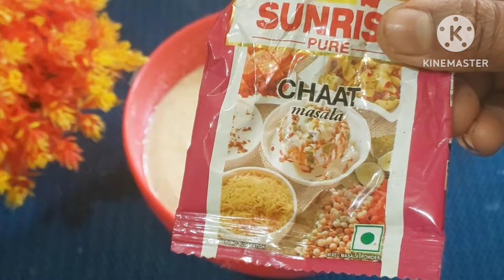মাত্র ৫ মিনিটে ১টি কাঁচা আলুর এই টেস্টি নাস্তা বানিয়ে নিন আর সিঙারা কচুরি সব ভুলে যান#nashta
your quaris:👇

নাস্তার রেসিপি
বিকালের নাস্তার রেসিপি
নাস্তা রেসিপি
ঝটপট বিকালের নাস্তার সহজ রেসিপি
 বিকালের নাস্তা রেসিপি
আলু দিয়ে সহজ নাস্তা রেসিপি
 ডিমের নাস্তা
বিকেলের নাস্তার সহজ রেসিপি
ডিমের রেসিপি
mon sundor today episode
নাস্তা
রেসিপি
আলুর নাস্তা রেসিপি
সকালের নাস্তা রেসিপি
 আলুর সহজ নাস্তা রেসিপি
 নাস্তার
আলু দিয়ে বিকালের নাস্তা রেসিপি
আলু নাস্তা রেসিপি
 আটার নাস্তা রেসিপি
ডিমের নাস্তা রেসিপি
 শিমের নাস্তা রেসিপি
সুজির নাস্তা রেসিপি
 নাস্তার সহজ রেসিপি
সহজ নাস্তার রেসিপি

nasta recipe
 breakfast recipe
instant nasta recipe at home
chatpata nasta recipe in hindi
 sam ka nasta recipe in hindi
simple nasta recipe
 5 min nasta recipe in hindi
instant breakfast recipes
breakfast recipes
easy nasta recipe at home#instagood

, gravy chicken karahi chicken kadai#gravychicken

achargosht viralrecipe kebab kenyan style

 recipe
snacks recipes
 new breakfast recipe

niramish recipe in bangla

paneer satay

tumpa autowali today episode

mon sundor আজকের পর্ব

নাস্তা রেসিপি

মন সুন্দর আজকের পর্ব

মিষ্টি বানানোর পদ্ধতি

সুজির ভাপা পিঠা রেসিপি

tumpa autowali

ferari mon today episode

badal se sher pakhi

badhakopi porota

বাঁধাকপির পরোটা

maggi recipe

গাজরের হালুয়া রেসিপি

mon sundor

হাতে মাখা কচুর লতি দিয়ে চিংড়ি মাছ/লতি দিয়ে চিং...

Creator Studio

Gmail

Google Go
new recipe

instant breakfast
suji recipe
mon_sundo_ আজকের_পর্ব
tumpa autowali
Anurager Chhowa 12 March 2024 Tod...

কুমড়ো ও অল্প একটু গোবিন্দভোগ চাল দি...

Golgappa Recipe| ফুচকা বিক্রেতার কাছে...

ফরজ নামাজের সালাম ফিরিয়ে রাসূলুল্লাহ

সুজির লুচি, নিরামিষ আলুরদম আর পায়েস...

Creative Ideas From Plastic Baskets |...

মাত্র 10টাকার বিস্কুট দিয়ে সবথেকে সহজ চু...
নামাজী বউ ৫ | Namaz Bou 5 | নামাজ | N...

২০ রাকাত তারাবির নিয়ম

তারাবির নামাজ | tarabi namaz er niyom...

শীতের সকালে ক্ষেতের থেকে টাটকা সবজি...

Gobindobhog chal Deya Kolar Thor Re...

যে নারী ৩টি আমল যতবেশী করবে

ঐ নারীর ভাগ্য

ততবেশী ভালো হবে।

তিনটি আমল যতবেশি করবেন ভাগ্য তত বে...

যা চাইবে তাই পাবে

চিকেন স্ট্যু এইভাবে বানিয়ে ফেলুন তৈরী হ...

পুলি পিঠা || আটা দিয়ে সুন্দর পারফেক্ট পুলি...

চিকেন কষা রেসিপি বিয়েবাড়ি স্টাইলে /
মা-বাবা সন্তানের জন্য বাংলাদেশ থেকে ৬০

ফরজ নামাজের পর রাসুল (সাঃ) এই ৮টি আমল! সবসময় করতেন।

বাড়ির পুকুরে মাছ ধরে রান্না করলাম মাছের...

উদ্যোক্তা মেলা থেকে সোজা বোনের বাসায় ...

বাপের বাড়ি থেকে ইফতার না দেওয়ায় শাশু...

তারাবি নামাজ পড়ার সঠিক নিয়ম এবং ৫০ মাসায়েল দোয়া মুনাজাত

তারাবির নামাজ | tarabi namaz | তারাবির...

কিছু মানুষ ওপর থেকে দেখতে এতো বে

কিছু মানুষ উপরে যুব ভাল ভেতরে কচু পাতার মতো ওপরে পরিষ্কার সবুজ ভেতরে চুলকানিতে ভরা

দুধ বা ছানা ছাড়াই নরম তুলতুলে রসে ভরা...

মহাশিবরাত্রি স্পেশাল যে কোন উপোস উ...

Geeta LLB 12 March 2024 Today Full...

সবার প্রিয় ভোগের খিচুড়ি Bhoger Kh...

Geeta LLB 11 March 2024 Today Full...

শশুড় যখন বাসর ঘরে? | bangla natok | n...

অনুষ্ঠান বাড়ির মত কাঁচা আম দিয়ে জেলি...

আজকে ফুলকপি দিয়ে ডিমের ঝোল বানি...

ডিম আর একটা সেদ্ধ আলু দিয়ে দুপুরে লা...

সম্পূর্ণ নতুন স্বাদের ডিমের এই রেসিপি সক...

খুশী চাচীদের নিয়ে ইফতার | Village life wi...

লাগাংন্ত্রী বউ | Namaz Rou 5। রায়কে
gravy chicken karahi chicken kadai#gravychicken kadai viralrecipe youtube, achar ghosht recipe by nausheen kitchen#nosheenkitchen